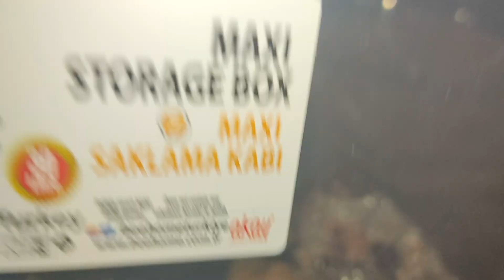Ёж 12 10523 еда первая порция из трех, какой хвост у ежа костлявый колючки Hedgehog food tail spines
Еж 21 как он набирается сил он долго жует и ложится спать
Ёж 20 так проходит его вечер ползанье поиски упаковка в шкаф и еда
Ёж 19 30523 как просыпается дикий ежик злой на закате но пора кормить зверька злой после сна"
Еж 18 как икает облизывается ежик ест и спит не выходит из домика но просит отпустить в этот шкаф а
Ёж 17 как спит ежик после еды когти, хвост ежа и розовый язык
Ёж 16 20523 как куриное сердечко ест ежик какие у него когти талапия гадость
Ёж 15 даже голодный талапию не ест, гадость помойная, раз еды нет ежик снова в шкаф ломится
Ёж 14 спит в домике днем режим дня с заката до рассвета вся ночь в поисках еды а спит днем
Ёж 13 сломаные колючки это укус собаки белые кусочки остались в двух местах укуса поэтому и лапка б
Ёж 12 10523 Hedgehog 12 10523 food first portion of three, what kind of tail does a hedgehog have, bony sides under the spines

  Watch the following videos:
Hedgehog 26 let me eat, we check for ticks and growths on the ears. How does a hedgehog drink an apple? Is this only in fairy tales? Cottage cheese
Hedgehog 25 What did the hedgehog eat yesterday? This is what I eat soup from and it’s rich! Taurine in chicken
Hedgehog 24, what's left of the chicken and how to clean the stinky house
Hedgehog 23 2 food at sunset how the hedgehog eats and goes to bed 3052023
Hedgehog 23 1 eats plum raw meat greens and began to scare with jumping and hissing became more active
Hedgehog 19 2 start of the hedgehog's meal woke up hungry and got chicken all over it
Hedgehog 22 cut like a hedgehog eats, offended, chews again
Hedgehog 21 how he gains strength he chews for a long time and goes to bed
Hedgehog 20 is how his evening goes, crawling, searching, packing in the closet and eating
Hedgehog 19 30523 how an angry wild hedgehog wakes up at sunset, but it’s time to feed the angry animal after sleep"
Hedgehog 18 hiccups, licks his lips, hedgehog eats and sleeps, doesn’t leave the house but asks to be let into this closet and
Hedgehog 17 how the hedgehog sleeps after eating claws, hedgehog tail and pink tongue
Hedgehog 16 20523 how a hedgehog eats a chicken heart what kind of claws does he have talapia disgusting
Hedgehog 15 doesn’t even eat talapa when he’s hungry, it’s garbage, since there’s no food, the hedgehog is breaking into the closet again
Hedgehog 14 sleeps in the house during the day, the daily routine is from sunset to dawn all night in search of food and sleeps during the day
Hedgehog 13 broken spines, this is a dog bite, white pieces remained in two places of the bite, so the paw is b
Hedgehog 12 10523 food first portion of three, what kind of tail does a hedgehog have, bony sides under the spines
Hedgehog 11 10523 how to feed a hedgehog lean homemade cottage cheese and chicken liver licked before eating
Hedgehog 10 10523 every last crumb no longer eats bedding with the smell of drops and crumbs of food liver smoke
9 10523 how a well-fed hedgehog sleeps during the day, what kind of tail does a hedgehog have
 8 hungry weak lies where he crawled the size of the hedgehog is 2 boats and the weight is 100 grams exhausted and weak
   7 how to unwrap a hedgehog how to feed a hedgehog raw chicken to help there is taurine
 6 shows a bite with white spines, he has grown stronger and is not only sleeping
   Hedgehog 5 April 30, hedgehog food, sleep and hedgehog tail, cat and hedgehog, hedgehog menu
Hedgehog 4 April 29, the cat does not approve of stink and thorns
   3 April 29, sluggish and hungry, buried himself in a rag and sleeps
 2 On April 29, the cat came to play with him
 1 drop of snot from the nose magpies trying to peck him hungry and lethargic lucky me on sleepy this